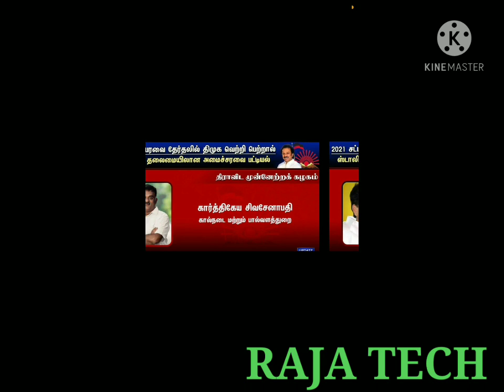திமுக அதிகாரப்பூர்வ அமைச்சர்களின் உத்தேச பட்டியல் வெளியிடு2021 DMK# Cabinetministerlist2021#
Tnpsc GK Part #
tnpsc current affairs#
TET Tnpsc new exam# # Tnpsc group 2 and 2A# Tnpsc group 4#